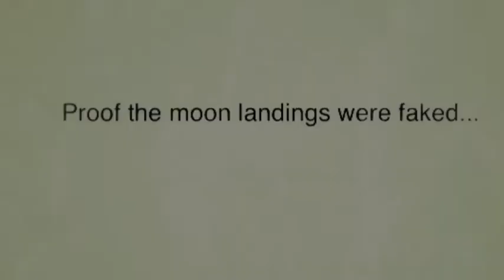Proof The Moon Landing Was Fake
Enspire, whilst developing their 'Astronaut Training' programme for schools discovered this hidden footage.
Proof that the moon landings were made in someones garage and that Ben, the Enspire Space Dog was the first dog in space not Laika! He does look worried... Space is a serious business, not the sort of thing to be recreated in someone's hallway...